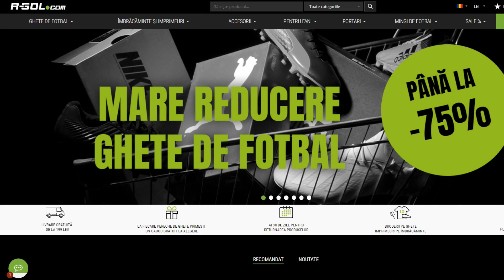MECI DRAMATIC CU ICON MOMENTS HAGI IN FINALA FIFA 20 DRAFT SPRE GLORIE #106